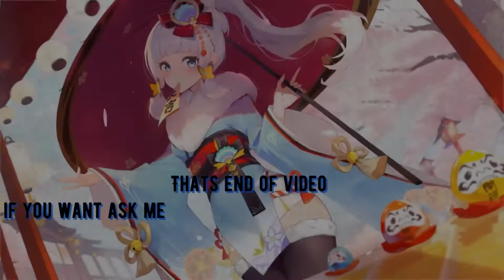Brown Creature. Event Five Flushes of Fortune.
Genshin Impact is Online Multiplayer RPG that produced from Mihoyo same as Honkai Impact 3. This game very legit. if you really like free roam . running and do something like exploration. this game is perfect for you.

Co-op Mode will open when you reach Adventure Rank (AR16). you can join another World and its depends on your friend/another player world level too. you can do Dungeon, Bosses, Exploration, Free Roam together with your friend.

Here the link if you want to follow Genshin Impact's Social Media! It's a great way to stay up to date with upcoming news and events!

Normaly i do daily live stream Doing Quest, Story, and Event.